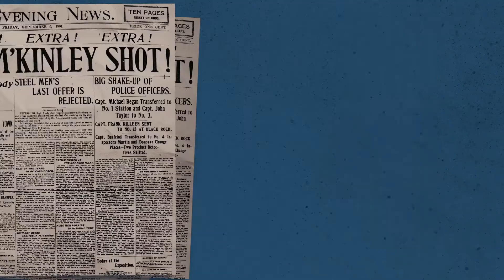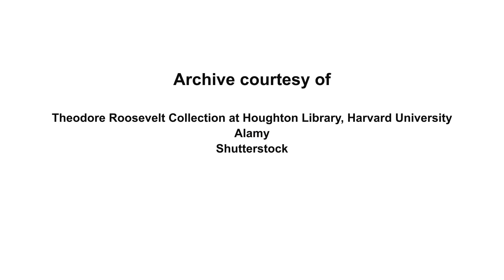Teddy Roosevelt: One of the Toughest Presidents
When you think of American tough guys, who springs to mind? Probably not the President. But two-term Commander-in-Chief Teddy Roosevelt was hard as nails.